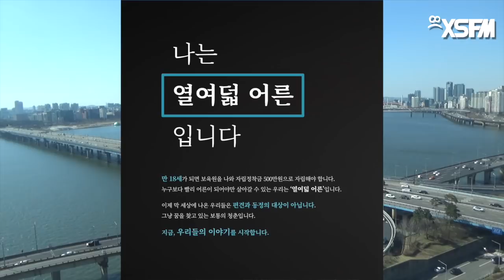[그것은 알기 싫다]제21대 국회의원선거 데이터센트럴:강원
;02-강원도.